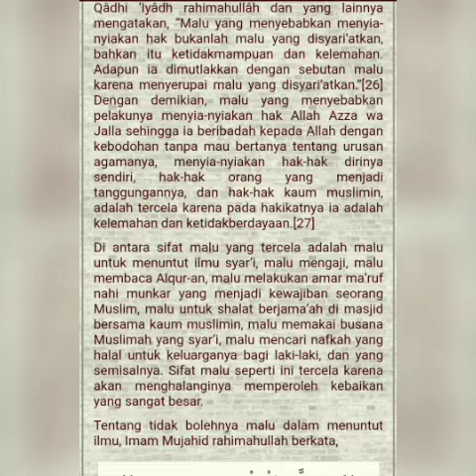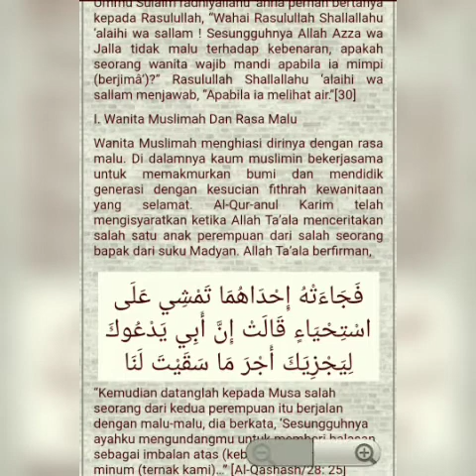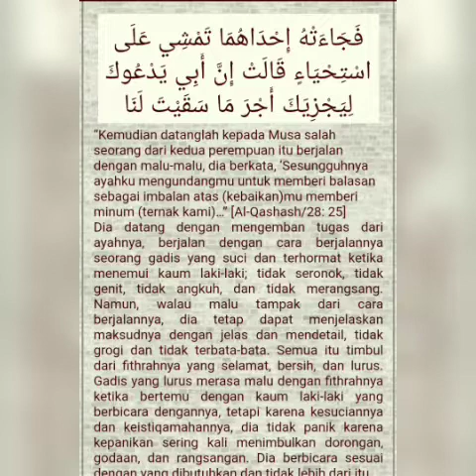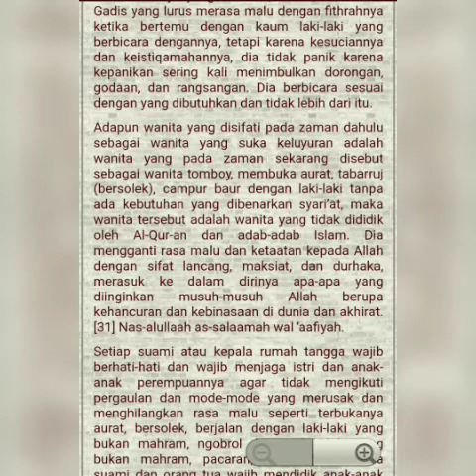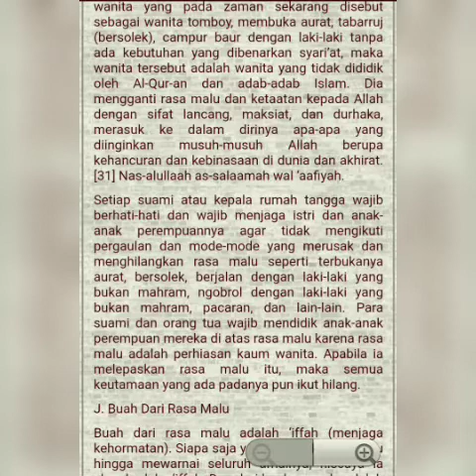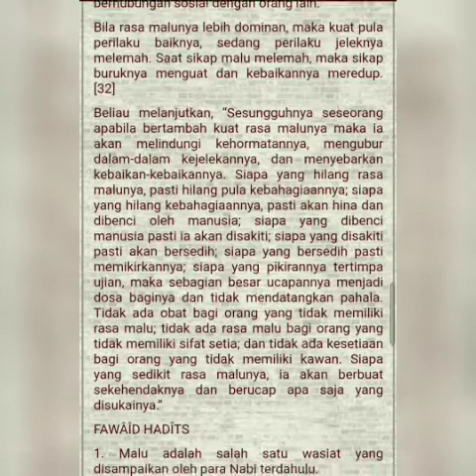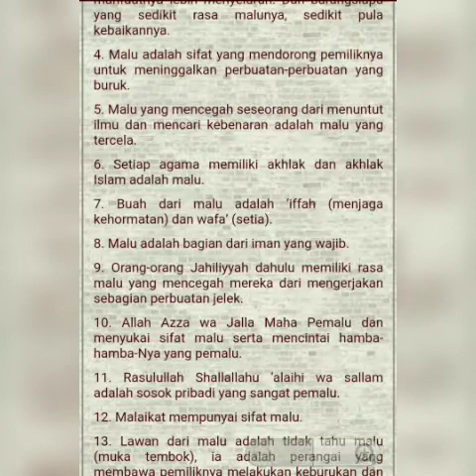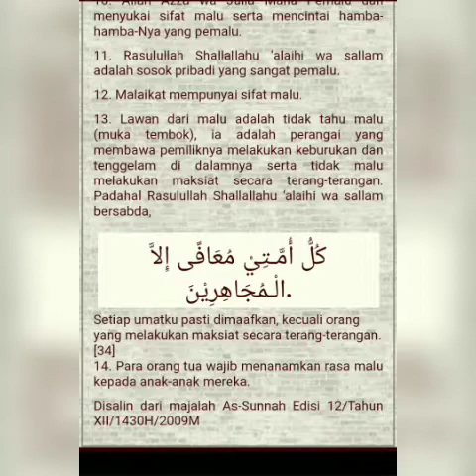SPM Edukasi : spesial Dzulhijah berseriTazkiyatun Nafs - Terapi Penyucian Jiwa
SPM Edukasi : spesial Dzulhijah berseri
Tazkiyatun Nafs - Terapi Penyucian Jiwa

يا ايها الذين امنوا اجتنبوا كثيرا من الظن ان بعض الظن اثم ولا تجسس ولا يغتب بعضكم بعضا ايحب احدكم ان ياكل لحم اخيه ميتا فكرهتموه واتقوا الله ان الله تواب الرحيم

"Wahai orang-orang yang beriman jauhilah banyak prasangka, sesungguhnya sebagian prasangka itu dosa, dan janganlah kamu mencari-cari kesalahan orang lain, dan janganlah ada diantara kamu yang menggunjing sebagian yang lain. Apakah ada diantara kamu yang suka memakan daging saudaranya yang sudah mati? Tentu kamu merasa jijik dan bertaqwalah kepada Allah, sungguh Allah Maha Penerima taubat lagi Maha Penyayang.” Qs.Al Hujurat ayat 12.

Sabda Rasulullah saw: “Ketahuilah bahwa dalam jasad manusia ada segumpal daging, jika baik maka baiklah seluruh anggota dan jika maka rusaklah seluruh anggota, ketahuilah itulah hati.” (HR. Bukhari dan Muslim).

Semoga bermanfaat
Smart Products Muslim
SPM Edukasi
SPM store
SPM creative
SPM Care